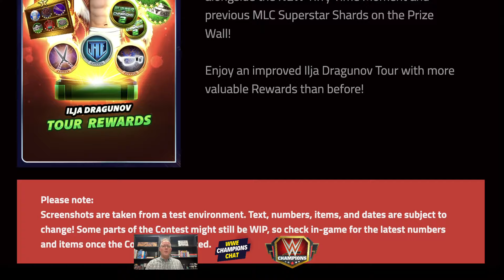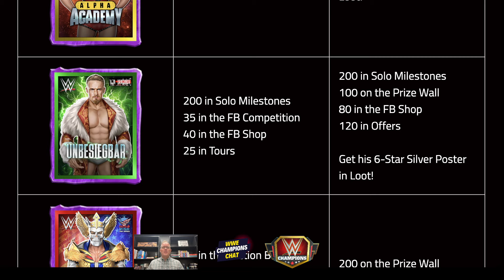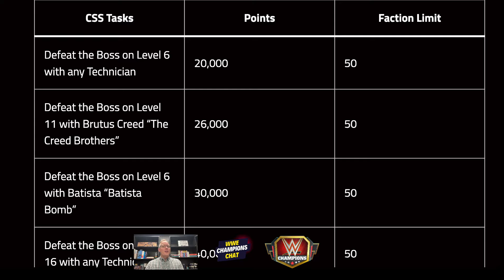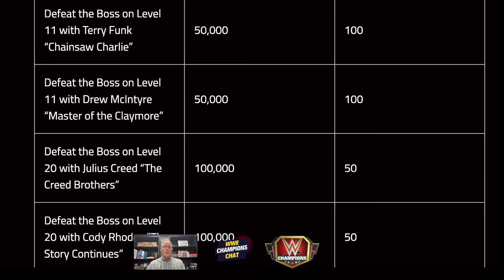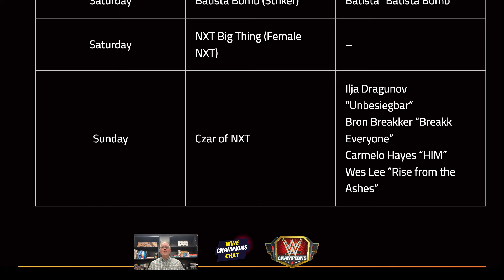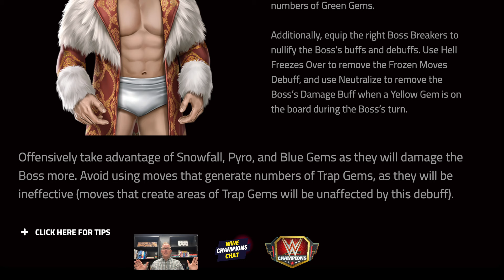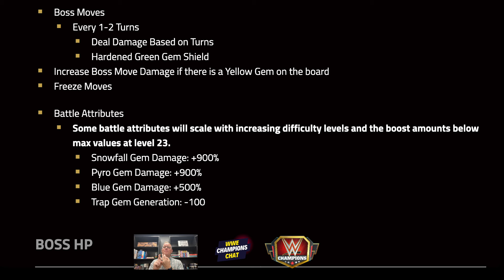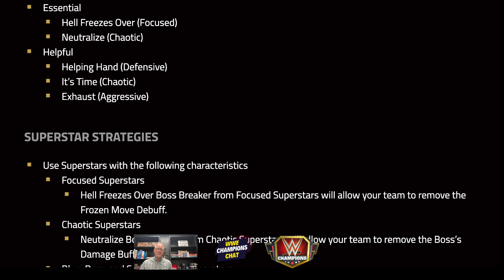How to Get Ilja and the NEW Tiffy Time Moment | WCW Unbreakable Dragun Boss Battle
Here's how to get Ilja and the NEW Tiffy Time Moment!

WWE Champions Chat is an OfficialScopelyContentCreator for the wwechampions mobile game.

Be sure to check out the weekly podcast on Spotify and Apple Podcasts

Used by direct permission of the artist. Check him out on Apple Music or Spotify

Remember, you are loved, you matter, and you are never alone. It is an honor to smash gems alongside of you!